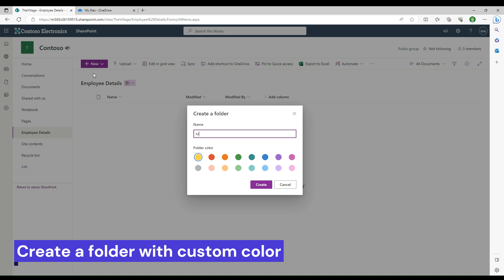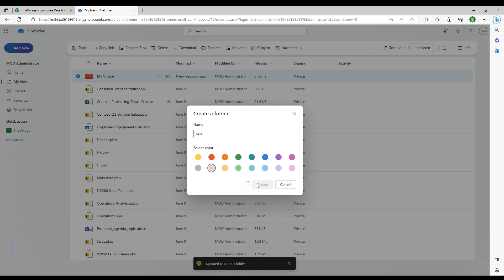Color Code your SharePoint Online and One Drive Folders.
With the recent improvements in Microsoft SharePoint Online and OneDrive, we can color code our folders.
We will check this feature in this quick intro video.